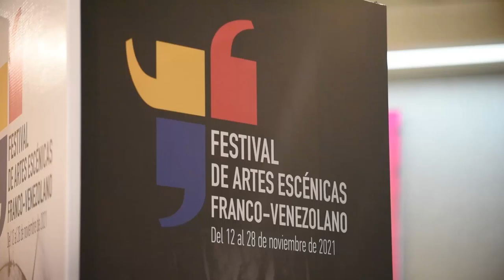Festival Artes Escénicas: Retrato de Raoul (2021)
En el marco del Primer Festival franco venezolano de artes escénicas llegó desde Francia, la agrupación Comédie de Caen @comediedecaen trayendo al país la premiada obra Retrato de Raoul.

Retrato de Raoul cuenta la increíble y real historia del actor y diseñador de vestuario, Raoul Fernández. Originario de El Salvador, aprendió a coser gracias a su madre y se trasladó a París persiguiendo sus sueños. Su historia es compleja: Raoul es hombre pero se siente mujer. Presentada como una confesión-monólogo, la obra atraviesa la temática de género y de la identidad sexual. Marcial Di Fonzo Bo dirige la obra.